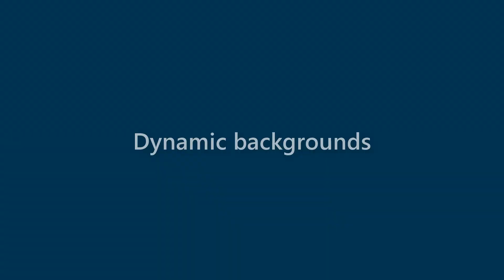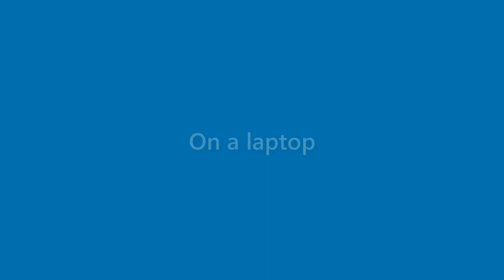Xander Singleton - appearance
Name Look - Xander Singleton - appearance. In this video we present "Xander Singleton" name look and feel in various scenarios.
This video will cover:
How does "Xander Singleton" look as a personal letterhead?
How does "Xander Singleton" look on a business card?
How does "Xander Singleton" look on a computer/laptop screen?
How does "Xander Singleton" look with different background colors?
How does "Xander Singleton" look with various fonts?